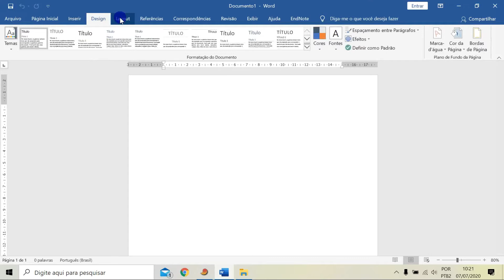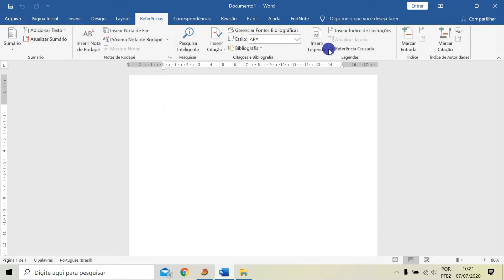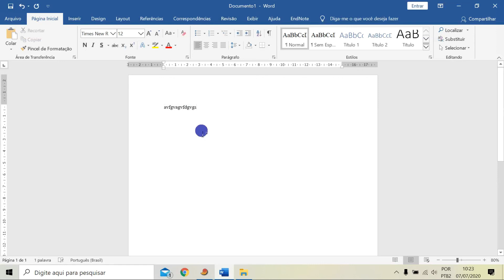Microsoft Word Aula 02: Geralzão do WORD, Guias e Ferramentas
Vídeos sobre como utilizar a principal ferramenta de textos do Mundo.
Sequência de vídeos explicando as principais e mais úteis ferramentas para você agilizar sua vida.

Aula 02: Como funciona o Word???
-Geralzão do Word
-Ícones e macetes
-Guias e Ferramentas